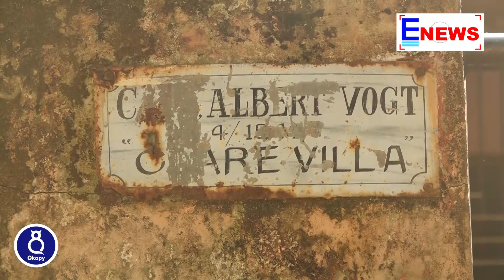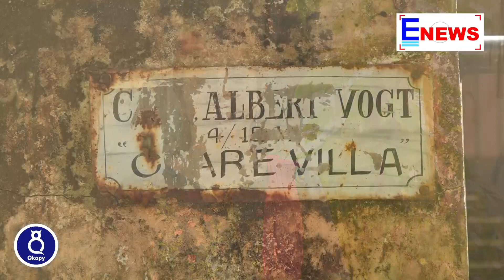വോട്ട് കുടുംബത്തിന്റെ വോട്ട് നിർണായകം ! വോട്ട് കഥയുമായ് ജൂലി വോട്ട് │ E NEWS MALAYALAM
vote story @ kozhikode